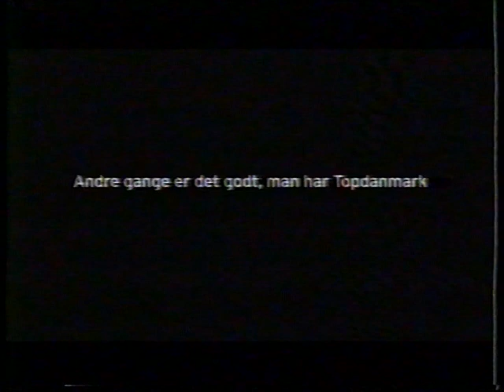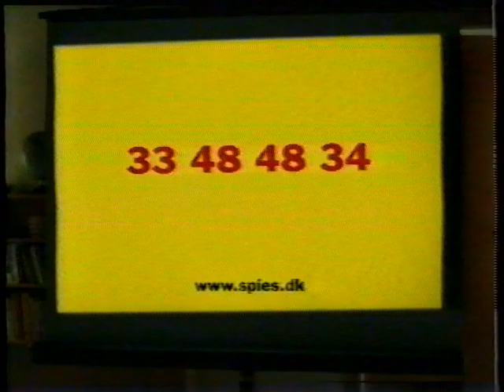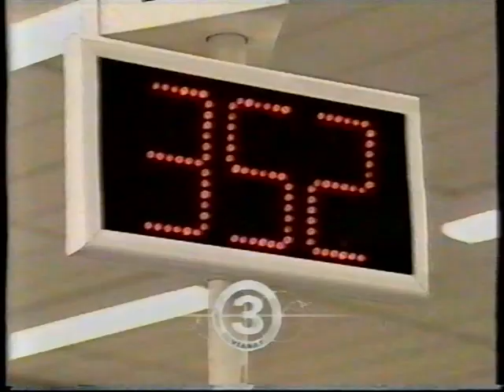TV3 reklamer fra år 2002 #10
Denne reklameblok indeholder:

* Reklame for Nybolig.

* Reklame for Topdanmark Forsikring. Med porcelænsfigurer.

* Reklame for TDC Mobil.

* Reklame for Ford Focus.

* Reklame for Nicorette nikotinplastre.

* Reklame for DSB med Harry og Baensen, hvor de hver især står under uret.

* Reklame for Zovir forkølelsessår middel.

* Reklame for Spies Rejser.

* Reklame for Bogstavjagt skrappe loddet fra Dansk Spil.

* Reklame for Apollo rejser. ja den reklame var da helt klart dyr at lave (sarkasme).

* Trailer for "Baren 2002" med Alex Nyborg Madsen.